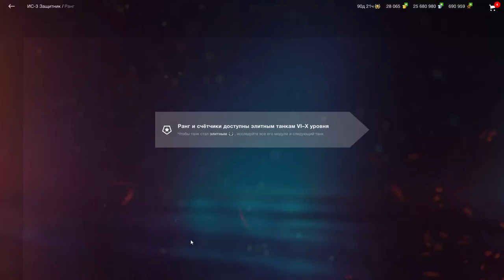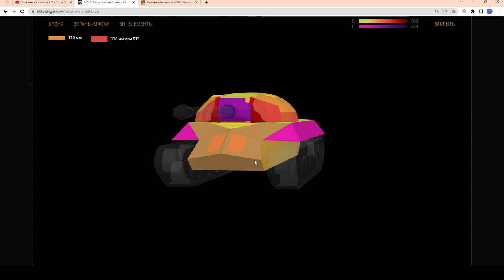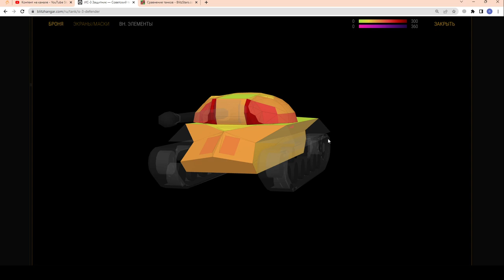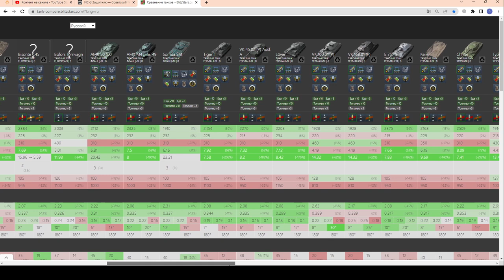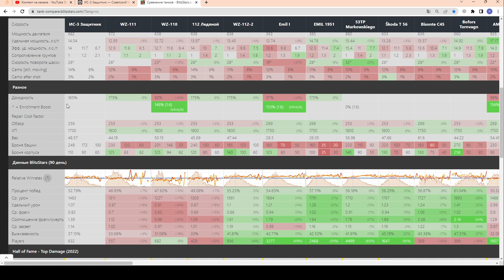ИС-3 Защитник - ЧЕСТНЫЙ ОБЗОР! ПОДАРИЛИ :) ПРЕВЫЙ БОЙ И ЧЕСТНОЕ МНЕНИЕ в wot Blitz 2023 | WOT-GSN